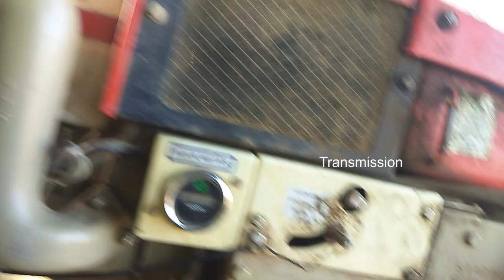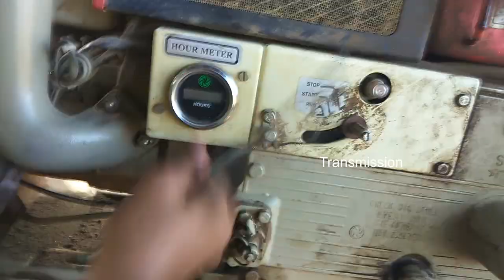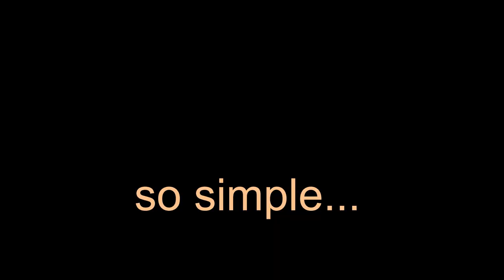VST 130 DI | accelerate cable | throttle cable | remote cable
vst 130 power tiller remote cable struk for ever
so i change that accelerate cable
watch every former must
any doubt for former